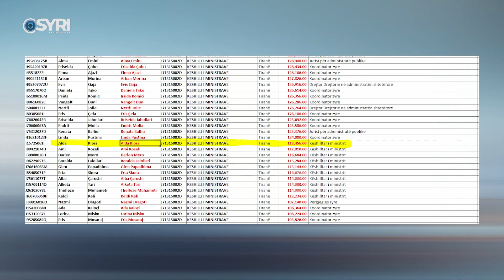U grabitën rerth 500 mijë euro e sende ari, zbulohet emri i pronares së banesës në Tiranë